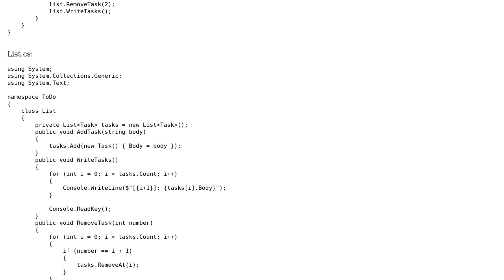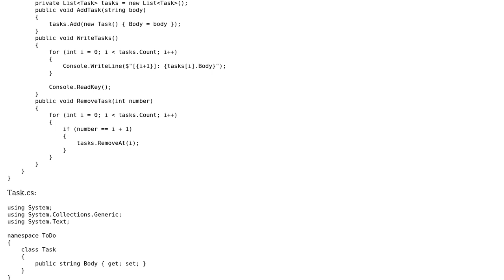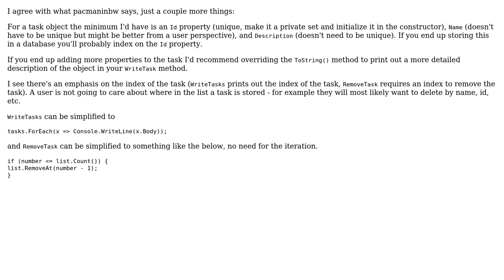Code Review: Todo application implementation (2 Solutions!!)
Code Review: Todo application implementation

With thanks & praise to God, and with thanks to the many people who have made this project possible! | Content (except music & images) licensed under CC BY-SA | Music | Images & others | With thanks to user Voprositel user user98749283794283 user pacmaninbw and the Stack Exchange Network Trademarks are property of their respective owners. You are responsible for your own actions.